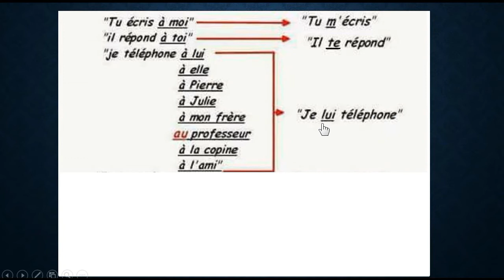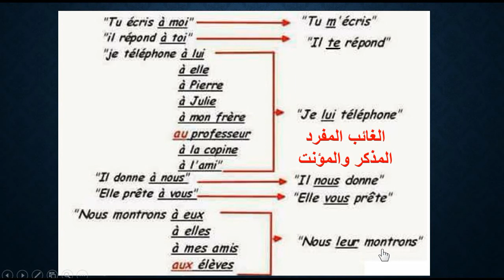الضمائر الشخصية Me te lui nous vous leur : قواعد اللغة الفرنسية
شرح بسيطة  باستعمال أمثلة سهلة
شكرا لكم على مشاهدة فيديوهاتنا، لا تترددو بالإشتراك في القناة وتفعيل الجرس.
فهذا دعم كبير لنا، لا يسعنى إلا أن نحترمه وأن نبقى قادرين على ارضائكم من خلال الاستمرار في نشر فيديوهات تعليمية مفيدة.
كتابة و قراءة الأرقام بالفرنسية✪
en و الضمير y الضمير✪
LA FORME PRONOMINALE جملة تتكون من ضميرين✪